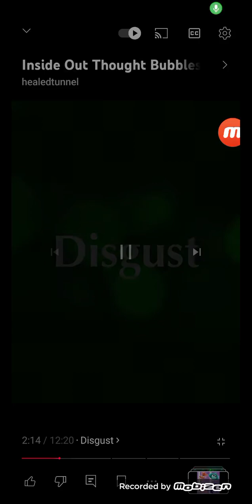Hamtaro Plush Inside Out Thought Bubbles With Super Mario Music - Disgust